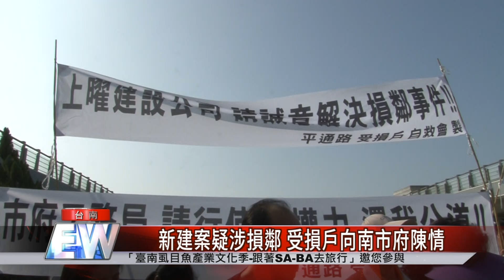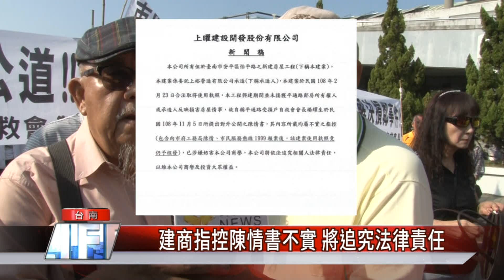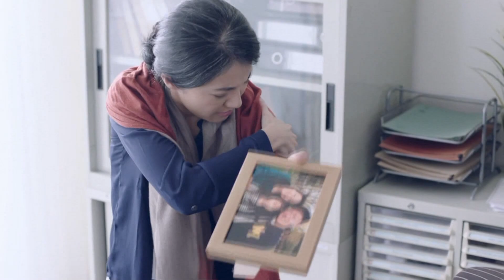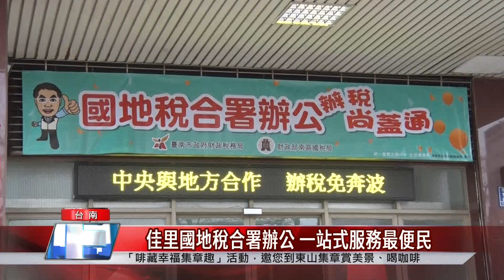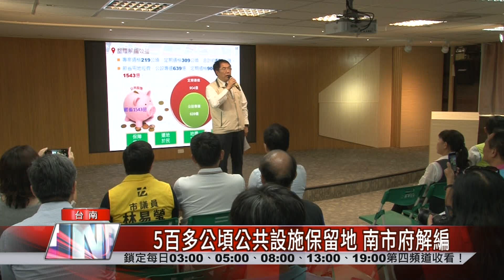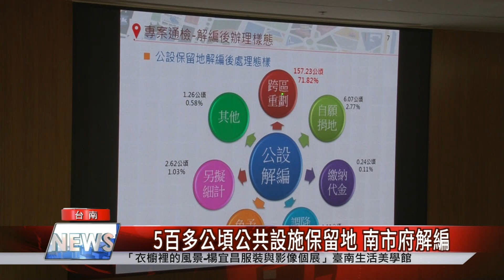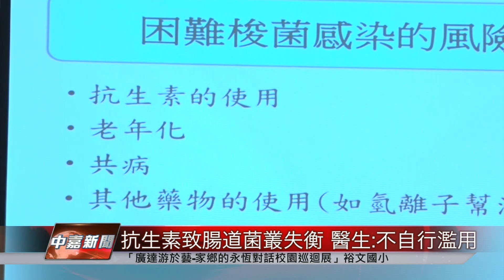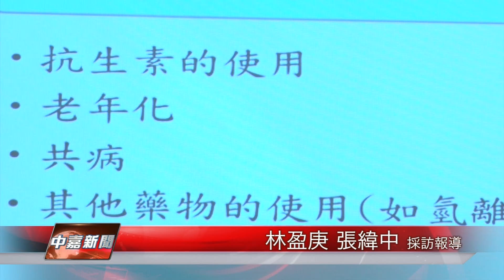中嘉臺南地方新聞20191105